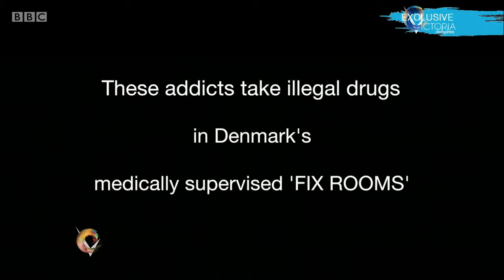David Liddell - Safer Consumption Facility coverage - 09/01/2017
David Liddell, Scottish Drugs Forum's CEO on the BBC One Victoria Derbyshire show in response to the show doing a short film on Copenhagen's Supervised Injection Facility.

David also took part in a section of BBC Radio Scotland's NewsDrive show which is 33 minutes into the clip.